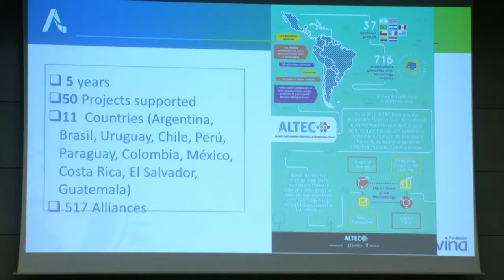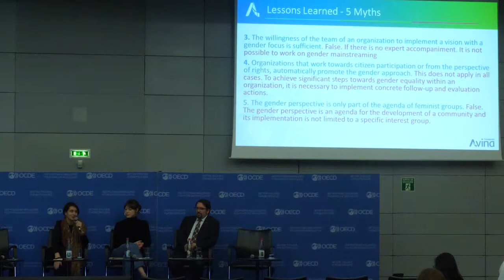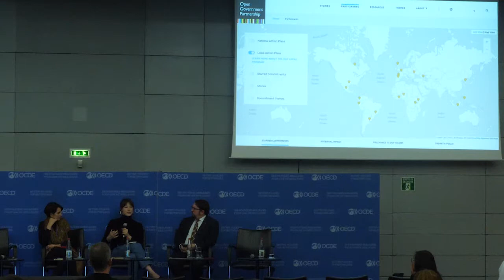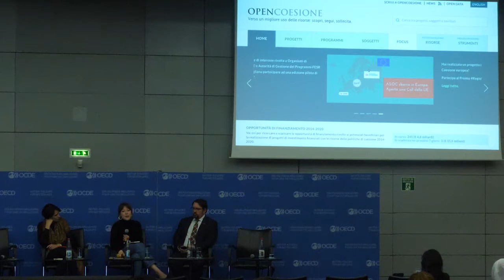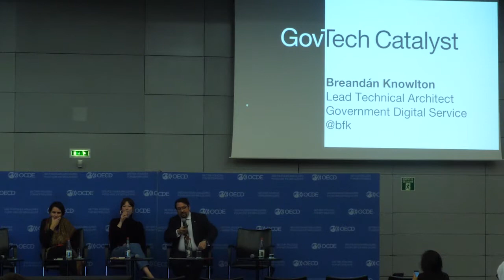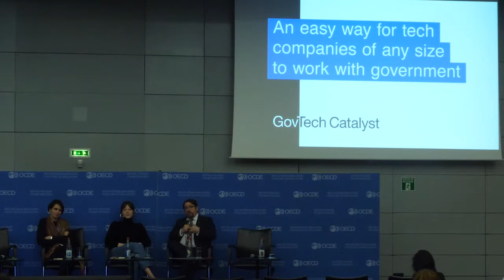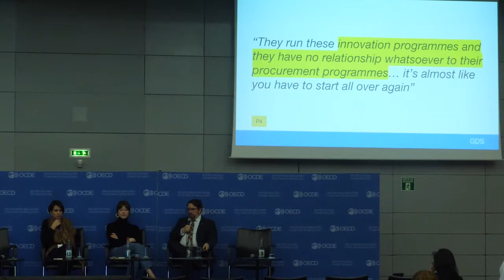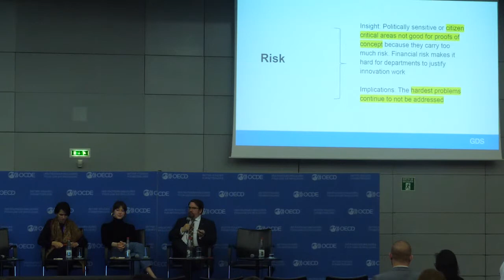TICTeC 2019: Funding, scaling and sustainable growth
A panel session featuring three presentations from Lucia Abelenda Casalet (Fundación Avina, Mexico), Helen Turek (Open Government Partnership, Germany) and Breandán Knowlton (Government Digital Service, UK).

This session was part of mySociety's The Impacts of Civic Technology Conference (TICTeC) on 19 & 20 March 2019 in Paris.